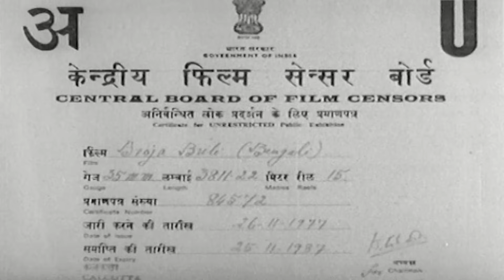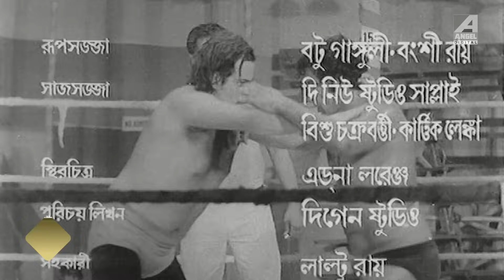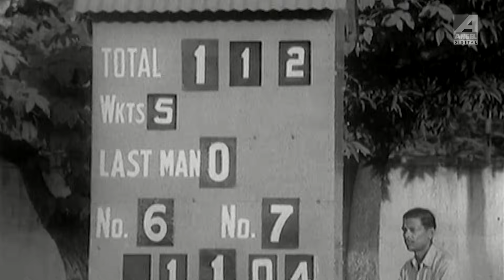Braja Buli | ব্রজবুলি | Bengali Comedy Movie | Full HD | Uttam Kumar, Sabitri Chatterjee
Watch the Bengali full movie Braja Buli : ব্রজবুলি বাংলা ছবি on YouTube. The Bengali Film Braja Buli was released in the year 1979, Directed by Pijush Bose, starring Uttam Kumar, Sabitri Chatterjee, Jahor Roy, Santosh Dutta, Tarun Kumar, Chinmoy Roy, Dilip Roy, Bankim Ghosh, Shambhu Bhattacharya & Others.

Movie : Braja Buli
Language : Bengali
Genre : Drama, Comedy
Producer : Ranjana Ghosh
Director : Pijush Bose
Story : Rupdarshi
Music Director : Nachiketa Ghosh
Lyricist : Gauri Prasanna Mazumder
Playback : Manna Dey
Release : 1979
Star Cast : Uttam Kumar, Sabitri Chatterjee, Jahor Roy, Santosh Dutta, Tarun Kumar, Chinmoy Roy, Dilip Roy, Bankim Ghosh, Shambhu Bhattacharya, Durgadas Bannerjee, Chhaya Devi, Anamika Saha, Kalyani Mandal, Rita Bhaduri, Nimu Bhowmick, Kalyan Chatterjee, Khudiram Bhattacharya, Biren Chatterjee, Samar Kumar, Sulata Chowdhury

Synopsis:::
Brajaraj Karforma is a veteran office clerk, who usually came to office very late and likes to chat with every one. The main subject of his stories is his fictional heroic activities. At first he tries to knockout a freestyle wrestler with simple Bengali style. The entire audience actually tries to inform him that this is a dangerous game. But Brajanath never listens to anybody, so decides to fight that guy and won. Then when some young chaps in his neighbourhood told him to arrange some tickets for a test match he then conveys them his heroics about cricket. Once he strokes the ball in such a huge force that the ball cut into two pieces. One part was lost and the other part of the ball was caught by the fielder. Everybody is so fascinated about his heroics that nobody questions it and no body questions him about the decision of the umpire. Again in the office he says to the other colleagues that he is a very close friend of Charlie Chaplin and presents an idea about his filming experiences. Suddenly his boss came and charged him for not doing the work. It is basically a story which actually narrates about the stories and lifestyles of Brajanath.